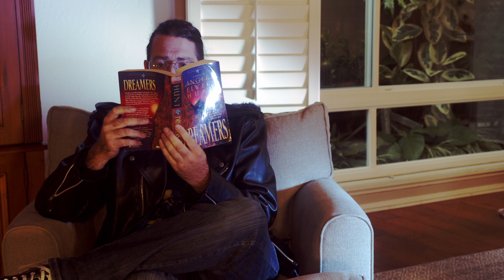The Fallows - Episode 4 - "Waiting Till Joy"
Episode 4 of our Neighborhood Church Christmas Special, "The Fallows"